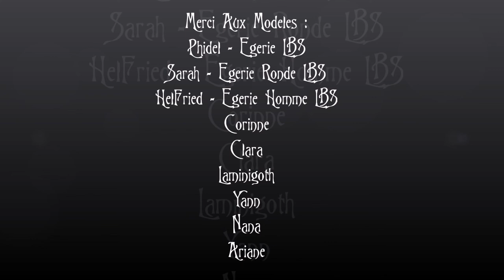Catalogue des Tenues 2020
Studio Lady Bulle, Metz (57, France)
Série : Présentation des tenues du catalogue 2020 de Lady Bulle Studio
Modèles : Phidel - Egérie LBS, Sarah - Egérie Ronde LBS, HelFried Egérie Homme LBS, Clara, Nana, Laminigoth, Corinne, Ariane, Yann